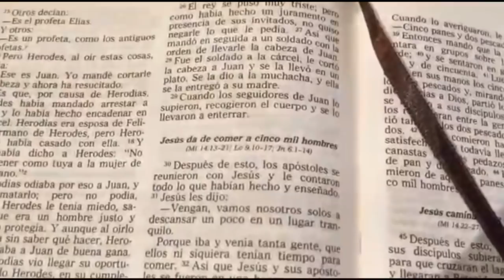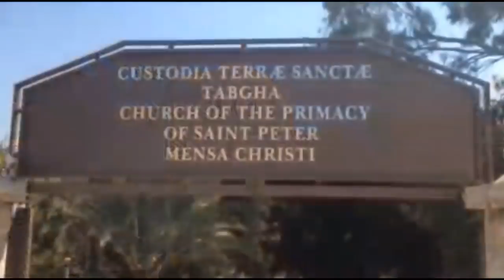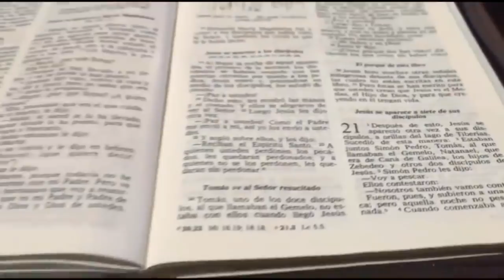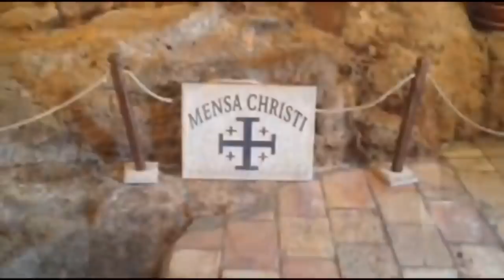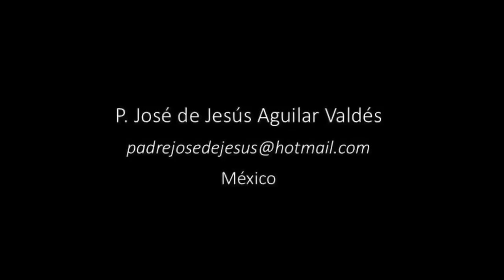El Lugar de la Multiplicación de los Panes y los Peces ¿Cómo se encuentra actualmente?